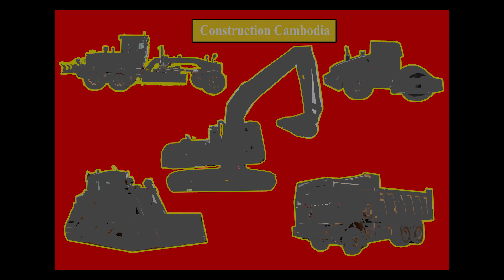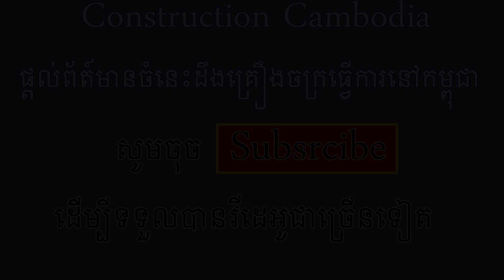Volvo Excavator Trimming Soil Slope Canals អេស្កាវ៉ាទ័រធ្វើជើងទេប្រលាយនៅកំពង់ឆ្នាំង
នេះជាវីដេអូ សកម្មភាពគ្រឿងចក្រធ្វើការ​ - អេស្កាវ៉ាទ័រ៣ធ្វើជើងទេប្រលាយបានល្អ នៅខេត្តកំពង់ឆ្នាំង និងសកម្មភាពការអភិវឌ្ឃន៍ដោយគ្រឿងចក្រ នៅក្នុងប្រទេសកម្ពុជា។

Volvo ec210Dl excavator, Volvo ec210Bl Long Reach excavator Caterpillar 320B Trimming Soil Slope Canals​ in Cambodia